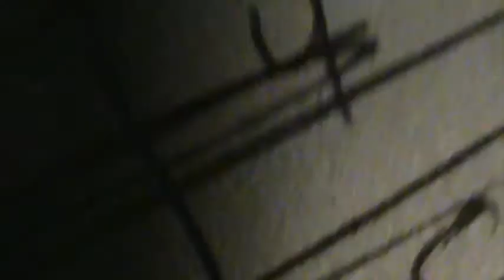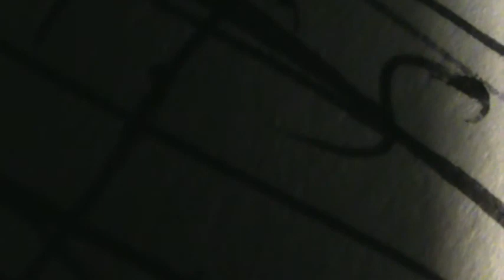BULB (Episode 525)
Blessing. Music for BULB